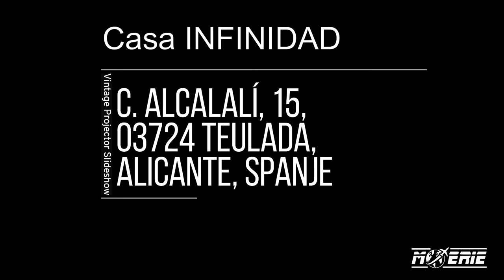Casa Infinidad Moraira 2022